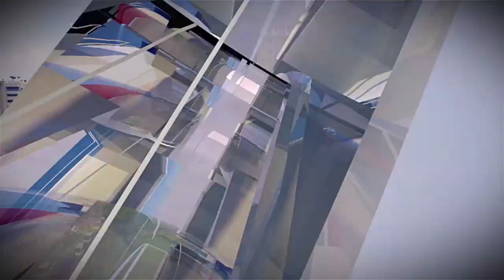MUSEVENI IS USING PASTORS TO WIN BOBI WINE IN 2021- WHO IS BEHIND THE LUKODO POLICY? FACTS REVEALED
Airing every Monday, Tuesday and Friday from 10PM, Weesibe Bbiri is a political and current affairs show focusing on world current affairs as they unfold each and everyday. Hosted and Produced by Wamala Moses Ross.